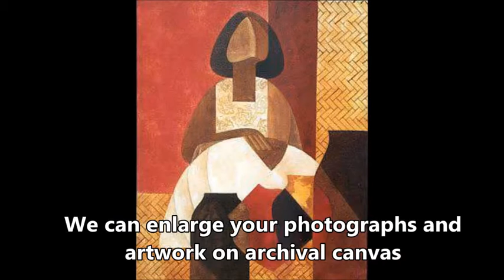Giclee printing in Los Angeles CA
Reviews on Giclee printing in Los Angeles, CA

Harmony Color is Giclee printing in Los Angeles CA, we are the master in Giclée printing stile and process. In business for 20 years and Founded by real great artists around 20 years ago at the printmaking process, we are devoted to outstanding fine art and the establishment of museum fine quality Giclee prints. Many of our art work are shown in leading museums around the world. We do different styles of photo enlargements on canvas and paper. Over 20 years of special technical artistic best experience have gone into the make our company better. We were the founding members of the Fine Art Digital Printmaking Association and have led the way in establishing industry standards for permanence and authenticity, we would like to have you as our customer, please contact us and come over if you can, otherwise you can send the material for us and we know how to handle it after so many years in the business. Our reputation is great and we have many happy customers. We have many reviews and testimonials.